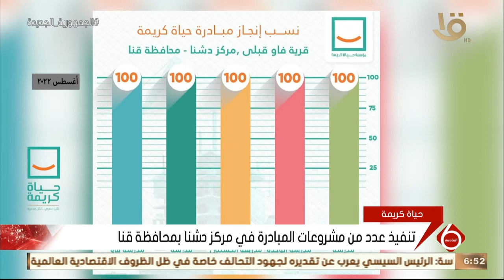نشرة السادسة | تنفيذ عدد من مشروعات مبادرة حياة كريمة في مركز دشنا بمحافظة قنا